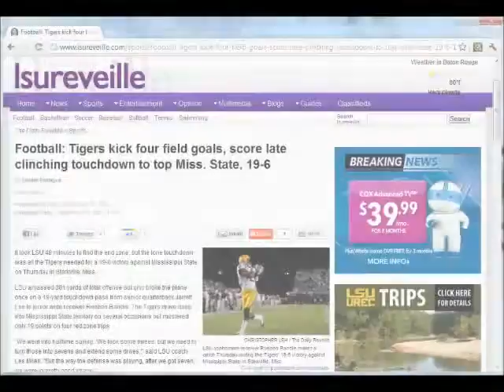September 16, 2011 - LSU Football: Kaleidoscope Algorithm by Christy Oates